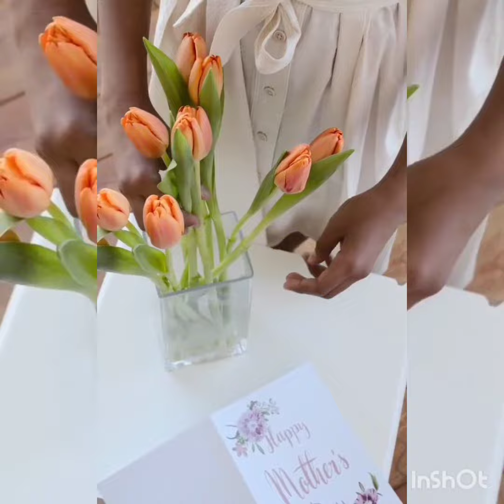Happy Mother's Day💐 It's not about "Why Only Today", it's about "Why Not Today Too?"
Cherish her presence Everyday but don't forget to cherish her on her D-Day too❤️
Because she deserves it too!